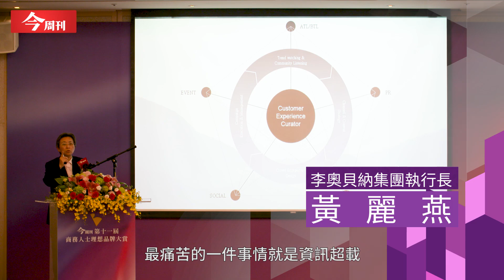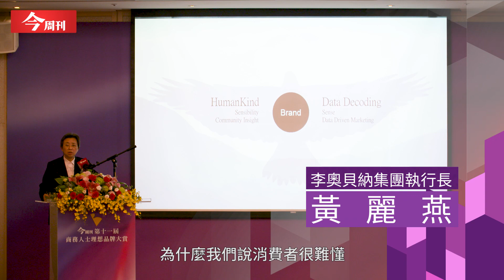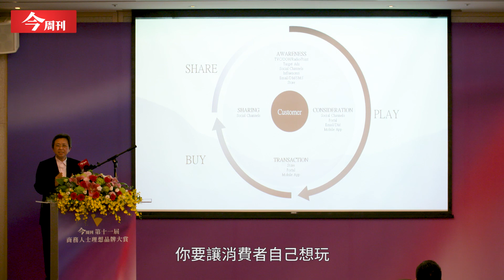【今周刊】生意真難做？三招教你如何做品牌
美國財經雜誌《富比士》分析，「21世紀企業的競爭差異，唯有品牌。」可見品牌打造與經營，已成為企業未來必修的課題！

但是...究竟要怎麼做才對呢🤔？

我們來聽聽全台NO.1廣告公司－李奧貝納集團執行長黃麗燕的教戰守則📝